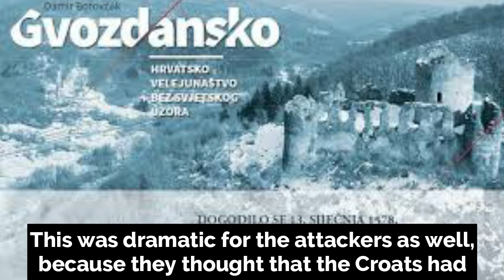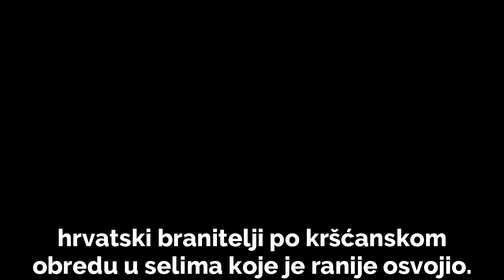GVOZDANSKO 1578 - Croatian ALAMO or MASADA - Antemurale Christianitatis - Ivan Lenković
Large Ottoman incursions into the area around Gvozdanski followed after Kostajnica fell into Ottoman hands in 1556. In April 1561, the Ottomans besieged Gvozdansko. Ivan Lenković came to their aid, after his attack Ottoman forces withdrew. In 1574, Gvozdansko experienced a second siege under the command of Ferhat-Pasha Sokolović. For days, a small Croatian crew repulsed the attacks until General Herbert von Auersperg and Count Franjo Blagajski came to the aid of the defenders. The third siege led by Kapić-Paša took place in June 1576. After several days of bombing, heavy Ottoman cannons broke through the eastern wall of the city and Kapić-pasha's infantry rushed towards the opening. After three days of fighting around the east wall, the generals came to the aid of the defenders again, and Ottomans withdrew again. The fourth and last siege took place in the autumn of 1577 when Ferhat Pasha brought an army of almost 10,000 soldiers at the foot of Gvozdanski. The siege began on October 3, and the pasha initially offered the defenders to surrender. Croatians had refused to surrender.

1577 was the beginning when Turks began to the siege of town Gvozdansko in Zrin near the silver mine. Croatian money was mined there. With this money, Zrinski defended the remains of former Croatian kingdom. This is the famous story about Antemurale Christianitatis. The Turks were more numerous, about 10,000 Turks, and Vlachs who were logistics companies. They reached the foot of Gvozdanski and unexpectedly waited for winter, which was atypical for them. There were 400 defenders with four captains, Turks where offering them to surrender the fort in exchange for their lives. The defenders denied it three times. The third and last offer came for Christmas 1577. On January 9, in addition to food and gunpowder, Gvozdanski ran out of fuel. On the night of January 12, 1578, the last fires were extinguished. This was dramatic for the attackers as well, because they thought that the Croats had set a new trap for them. On the morning of January 13, when the rifles did not fire, they entered the city. They found about 30 remaining defenders who froze to death on the walls of the fort holding weapons and the Croatian flag.

Ferhat-Pasha was so impressed by this horrific sight that he addressed his army with the words: "If I had these Croats on my side, no battle of mine would have lasted so long." He then ordered that a Catholic priest be summoned, and he allowed that Croatian defenders could be buried according to the Christian rules in the villages he had previously conquered.